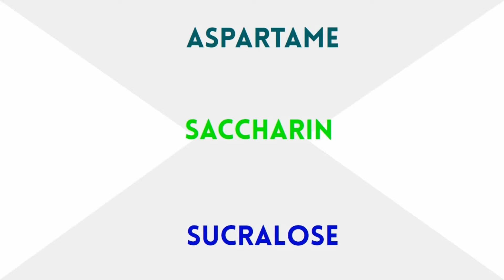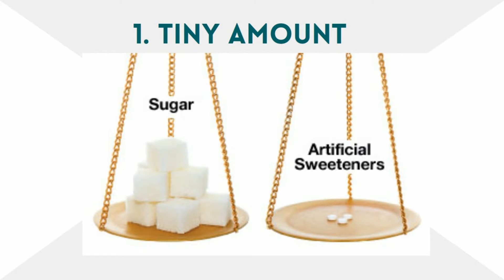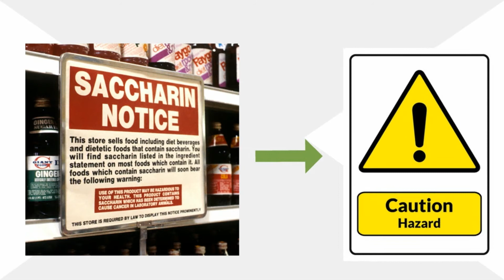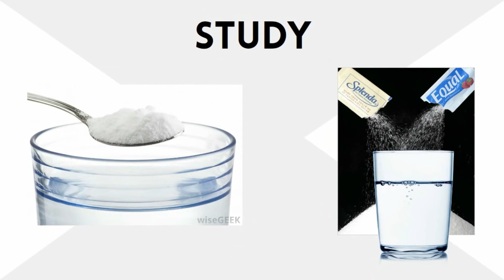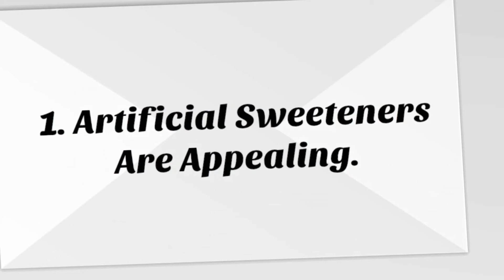Demystifying the myths surrounding artificial sweeteners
Have you ever been concerned about the health effects of Artificial sweeteners in your sweetened beverages? This video discusses and evaluates popular claims that surround this controversial sugar alternative.

This video was made by Archita Srinath, Haider Abed, Akshay Venkatesh, Kyra Posterski, and Cindy Li.

References:

artificialsweeteners

Bellisle F, Drewnowski A. Intense sweeteners, energy intake and the control of body weight. Our J Clin Nutr . 2007;61:691700.

Gallus, S., Scotti, L., Negri, E., Talamini, R., Franceschi, S., Montella, M.& La Vecchia, C. (2007). Artificial sweeteners and cancer risk in a network of case–control studies. Annals of Oncology , 18 (1), 4044.